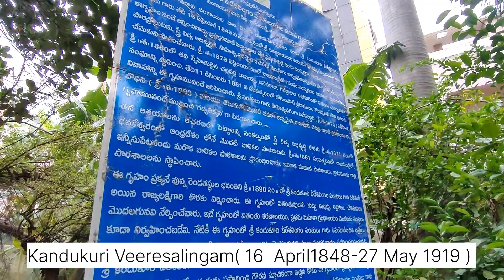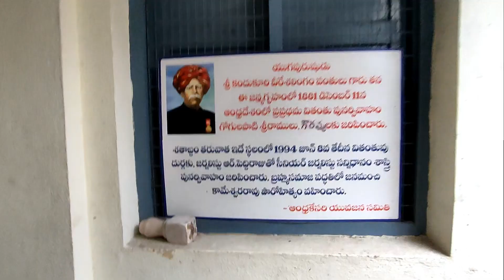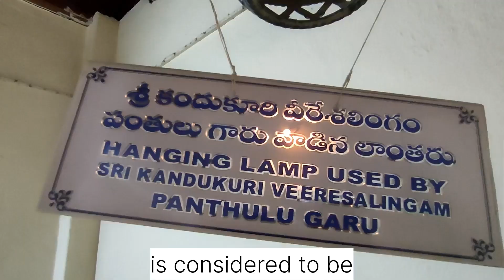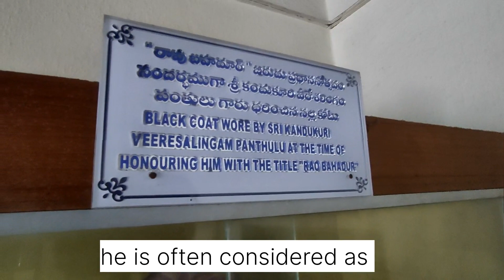Kandukuri Veeresalingam Home Tour🏠 & Biography || full home tour || video..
tq🙂